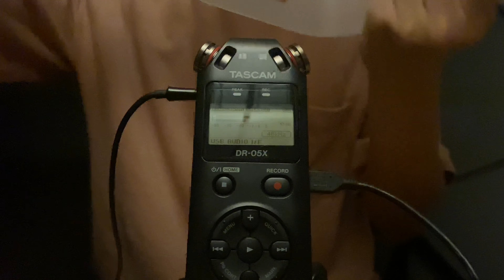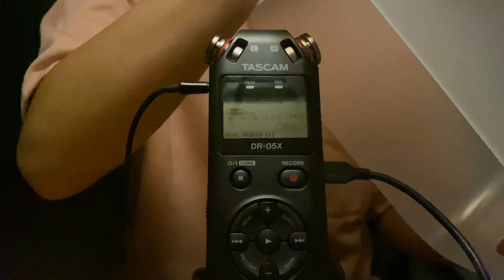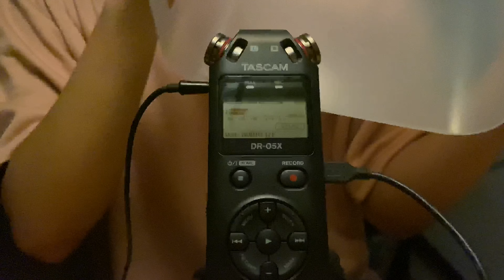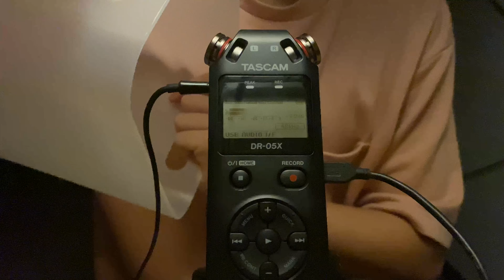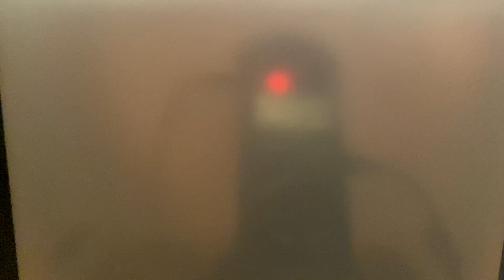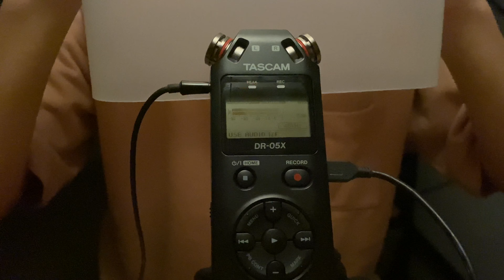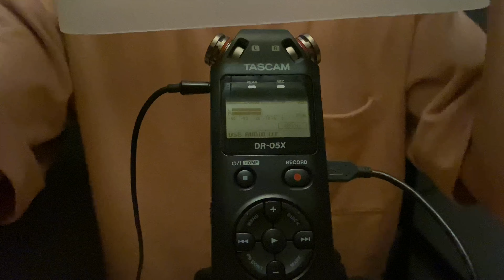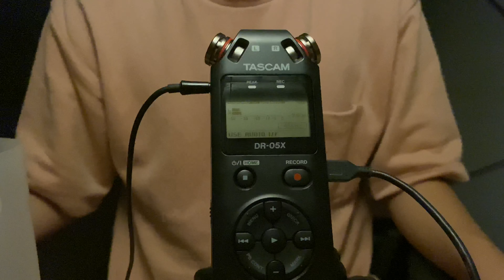男子高校生【ASMR】箱の音 音フェチ タッピングメイン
無印の箱で音を撮りました。

耳かき屋ロールプレイ